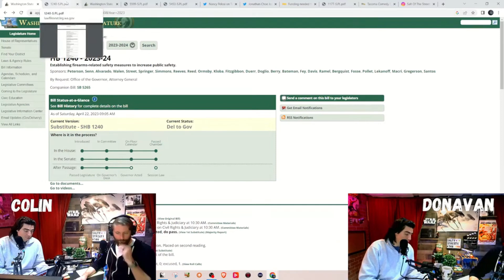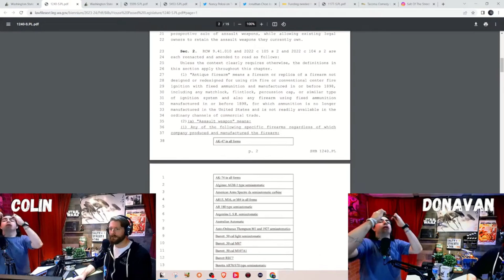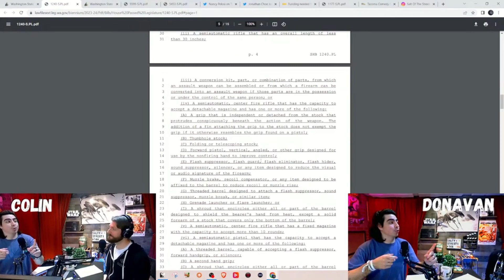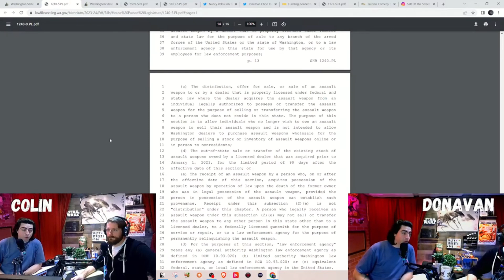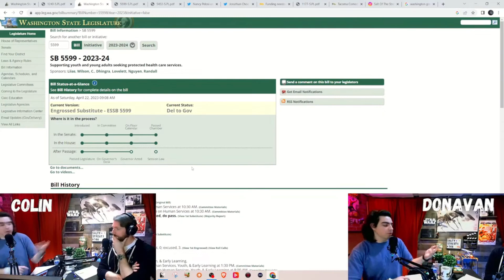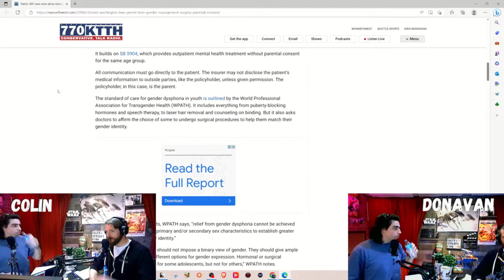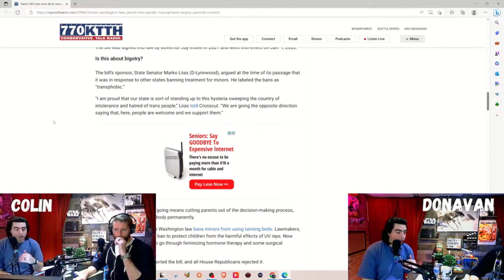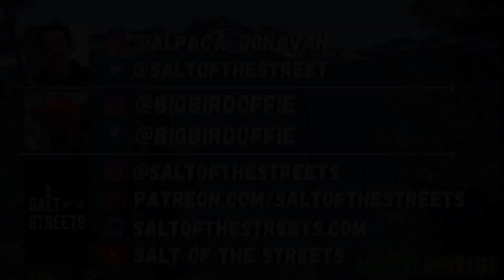Episode #146 Saturday April 22nd, 2023 (Part 1 of 4)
In part 1 of episode 146, Donavan and Colin kicks things into gear by looking at a couple massive Washington State laws just passed onto the Governors desk. The laws are just the next step in the spread of American tyranny, Assault Weapons Ban & Gender Affirming Care “Sanctuary State”.

Our theme song is written, produced and recorded by Upper Left.

All of our podcasts and the audio versions of our pre shows all originate on SoundCloud but can immediately thereafter be found ANYWHERE you can find a podcast. After we livestream the preshow on our Youtube Channel it joins all of our other videos on that same page.

T-shirts are available and can be purchased through our email or Facebook. $20 local and $25 shipped in the US. After you rate and review us, send us a screenshot and you will get $5 OFF YOUR FIRST T SHIRT!